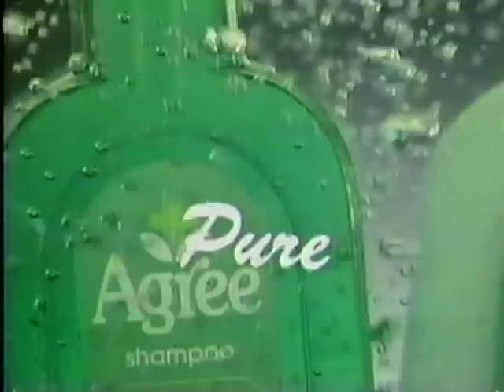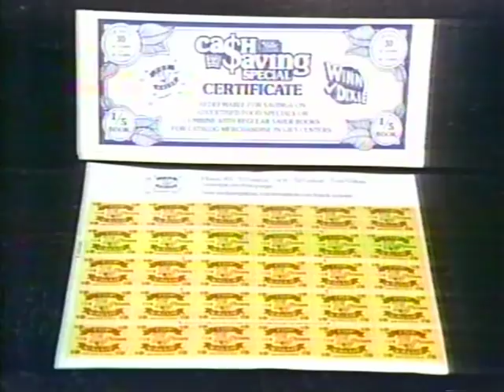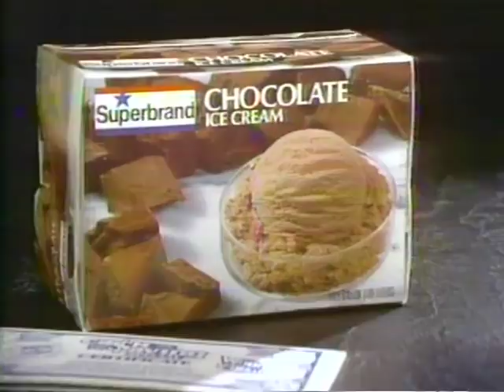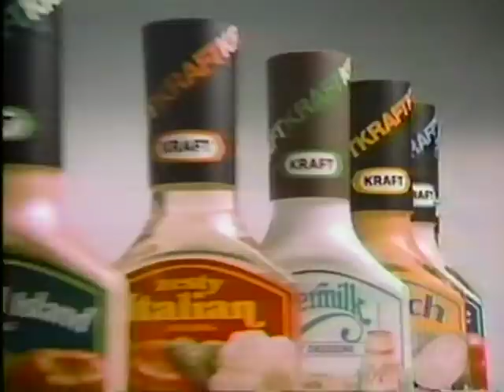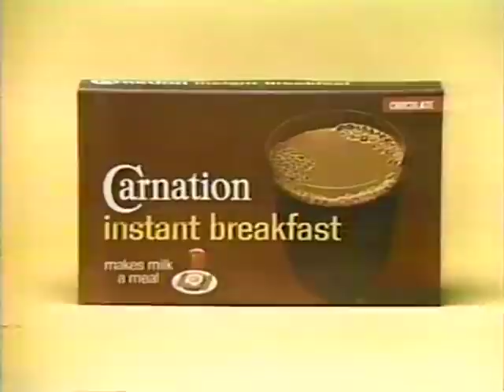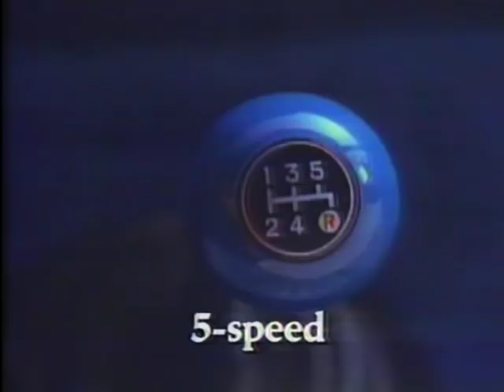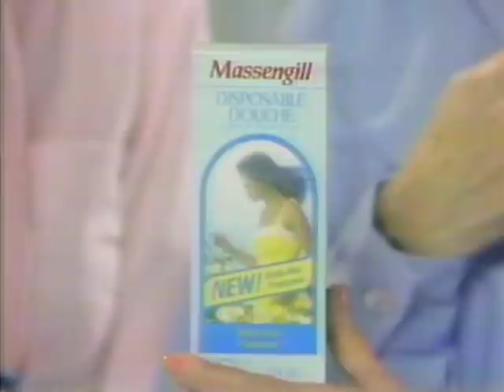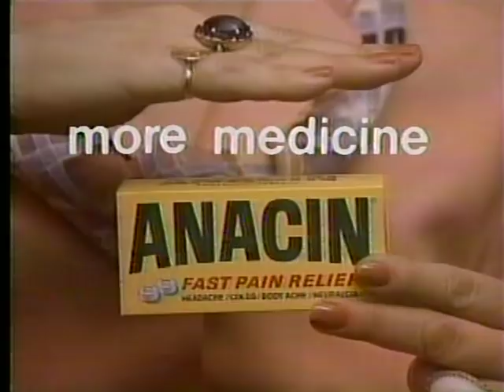80's Commercials Vol. 844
These commercials aired on NBC on March 27th, 1983

1. Tron Video Games from Mattel Electronics
2. Phillips Petroleum
3. Agree
4. Hallmark
5. Promo for "Real People", "Facts Of Life", "Taxi" and "Quincy"
6. Pepsi Free
7. 1983 Pontiac 2000
8. Hanes Too!
9. Promo for "The Jeffersons"
10. Woolite
11. Chef Boyardee ABC's & 123's
12. Chef Boyardee Easter Seals PSA
13. Ziploc
14. Dunkin' Donuts (I didn't think I'd ever be subjected to seeing the "Time To Make The Donuts" guy in drag, yet here we are...)
15. NBC Sunday Night At The Movies Commercial Bumper
16. Promo for "Today"
17. NBC News Capsule
a. Herpes infection at Lipizzaner horse breeding farm in Vienna
b. Leader of Solidarity movement Lech Walesa addresses crowd in Gdańsk, Poland (The rise of Solidarity in Poland is generally cited as having a pivotal role in the collapse of the Soviet Union)
c. Larry Holmes defeats French heavyweight Lucien Rodriguez
18. Philadelphia Cream Cheese
19. Coggin Honda (Neat synth music, anyone know the track?)
20. Winn Dixie (Kleenex Paper Towels?)
21. WJKS-TV Weather Forecast
22. NBC Sunday Night At The Movies Commercial Bumper
23. Ford Bronco II
24. Phoenix for Atari 2600
25. Act Fluoride Rinse
26. Lady's Choice (But you didn't even choose it, you just listened to the disembodied voice in your bathroom!)
27. Promo for "Fame", "Gimme A Break", "Cheers" and "Hill Street Blues"
28. Kodak Disc (Yes, you need a fast camera to get all of those good Square Dancing pictures)
29. Kraft Bacon & Tomato Salad Dressing (Mmm sounds healthy!)
30. Dial (The boy prom date here is Billy Zabka aka Johnny Lawrence from "The Karate Kid" and “Cobra Kai”)
31. Skin Bracer Aftershave (Byyy Mennen)
32. NBC Sunday Night At The Movies Commercial Bumper
33. Promo for "The A Team"
34. Krystal (I'm not sure if this was the whole ad or it got interrupted?  Anyways, this is a fast food chain in the south that operates identically to White Castle and sells slider style burgers)
35. Carnation Instant Breakfast
36. Promo for "Hour Magazine"
37. Promo for "None But The Lonely Heart"
38. NBC Sunday Night At The Movies Commercial Bumper
39. 1983 Mazda B2000 Sundowner
40. Aqua-fresh Toothpaste
41. Massengill Belle-Mai Disposable Douche (Wrong Douche, Mrs Lester!)
42. Anacin (With Patricia Neal)
43. NBC Sunday Night At The Movies Commercial Bumper